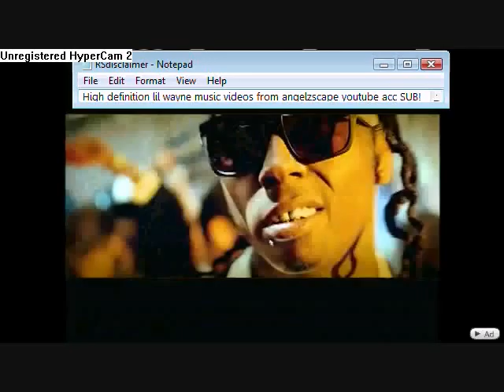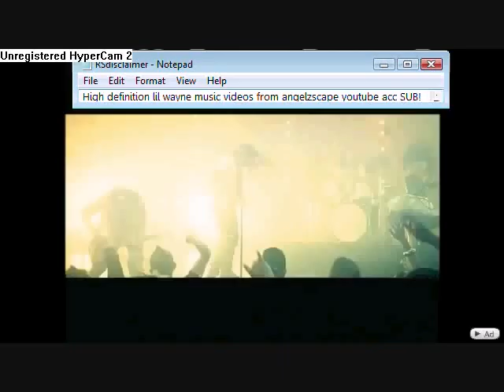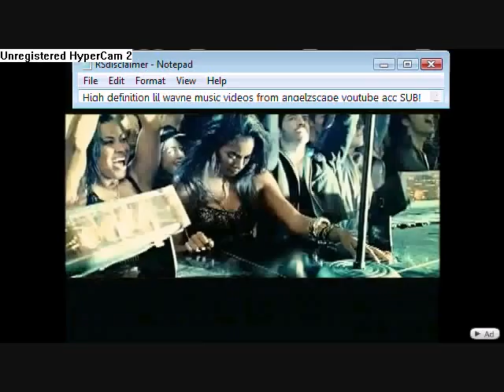Lil Wayne - "Prom Queen" Video EXCLUSIVE *HD*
Only get high def videos from AngelzScape channel

SUB 4 SUB keep in touch!